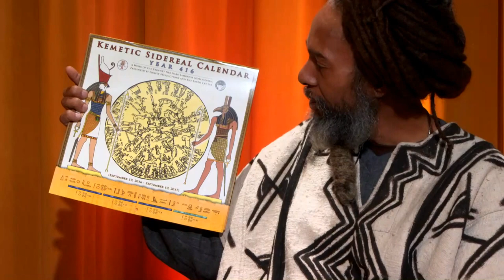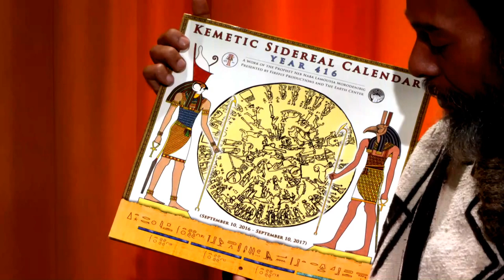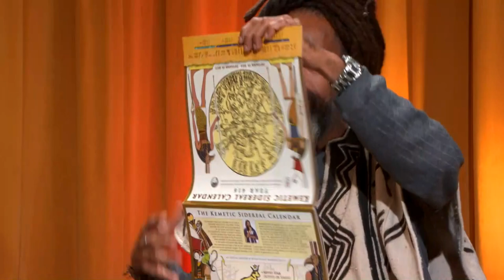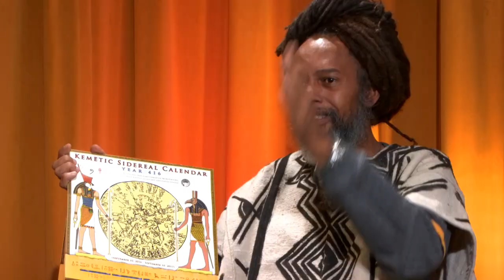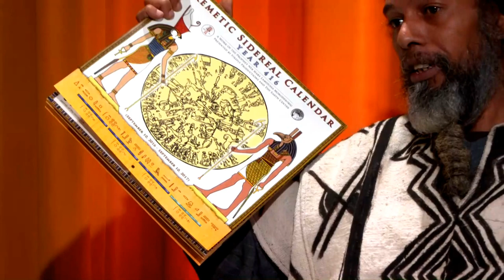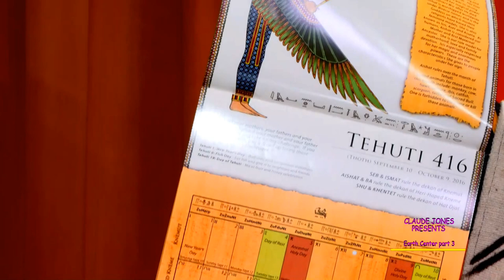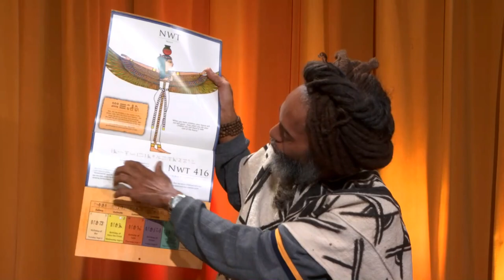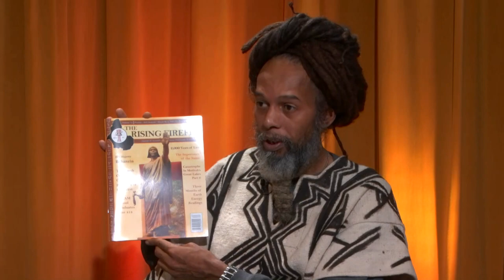EARTHCENTER PART 2 CO-HOST D